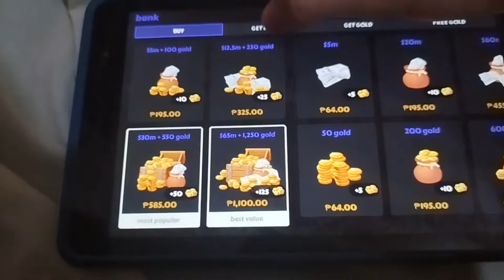Designer City 2, Reached 2,000,000,000+ on cash earning.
City name:"Bagong Pilipinas (Beta Tester)" (It means, New Philippines, Beta Tester), It's been a long time since I uploaded a DC2 vid so reaching 2Billion I decided to upload one, Now I used to upload on my Huawei MediaPad T3, and that's the most of the DC2 videos, My first DC2 vid was made with a ASUS Zenfone 4 Max, (currently has LCD with non functioning screen, completely blacked out) Then I found out that the tablet has screen record so I started uploading there, I stopped uploading due to memory, Then the Redmi Note 11 Pro 5G came in so I managed to upload again, although it is also starting to have problems with memory, (100/109GB) so I am trying my best to still upload. (DC2 Version: 1.33)